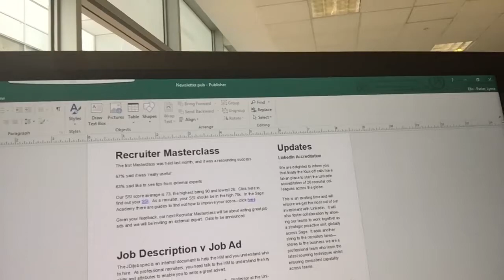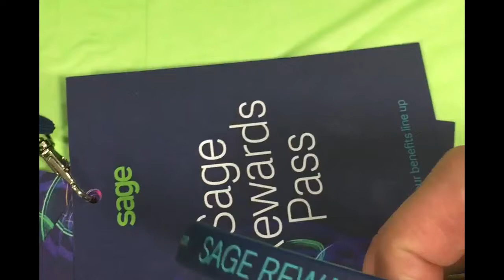Careers at Sage: A day in the life, Lynne in the UK team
Considering working at Sage? Lynne in the UK tells you how she finds working for the global brand, Sage.